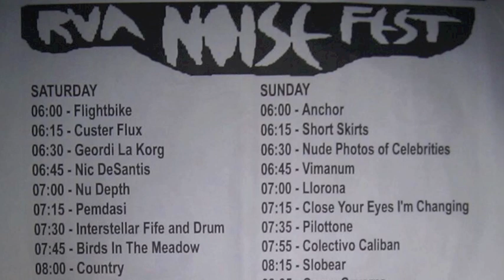Part 36/ - Glassslipper - 2012 July 1 - Noisefest - Day 2 - Live at Strange Matter - Richmond, VA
Day 2, Act 36.  Glassslipper at Noisefest at Strange Matter in Richmond, Virginia